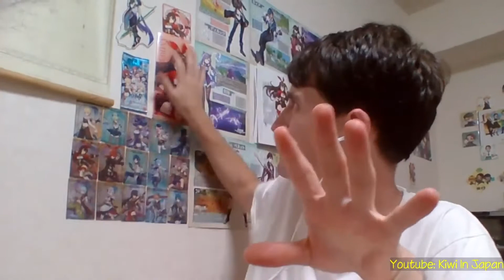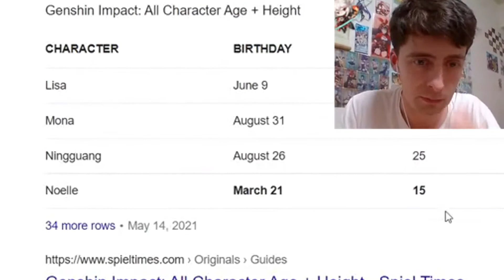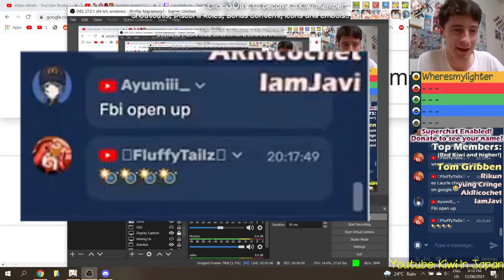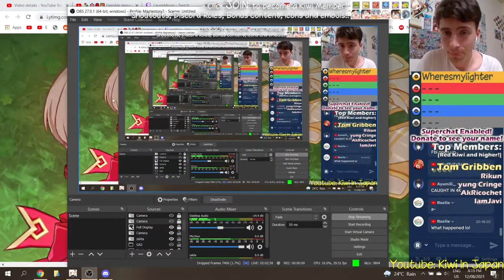Genshin Impact - Noelle gets Laurie into hot water